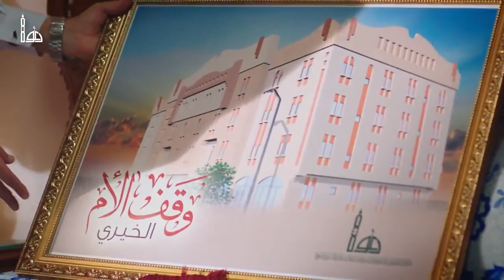(be good)Be kind to your parents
(parents) (be good) Salamalaikum MUNIRAT CHARITY FOUNDATION is a channel that share Islam videos and knowledge so as to try to increase, improve our faith in ALLAH and increase our knowledge about Islam religion.and also try to prove to the world that indeed the RELIGION of ALLAH IS ISLAM.